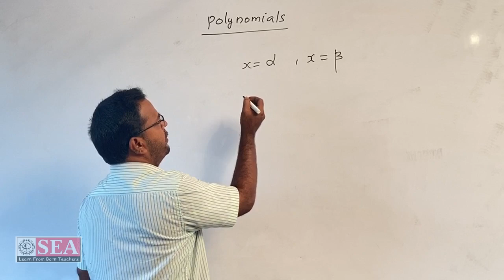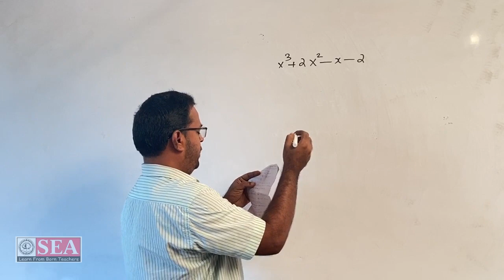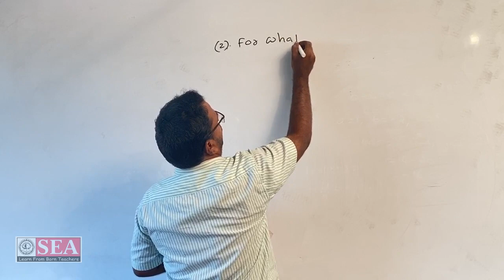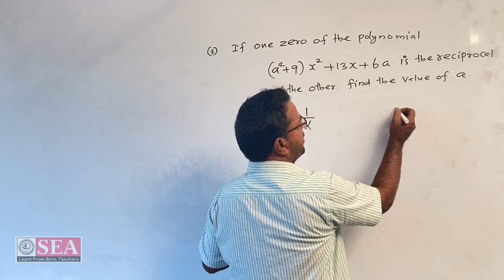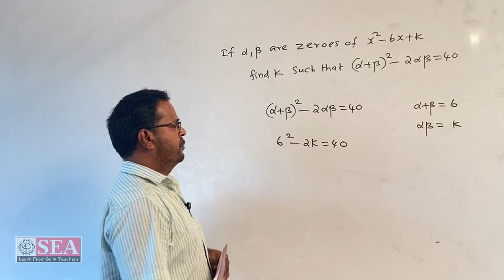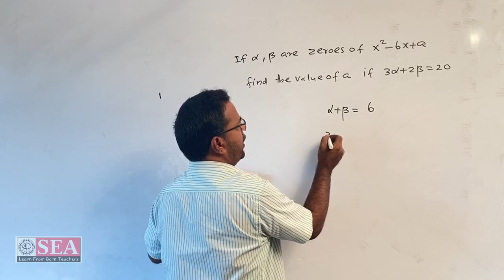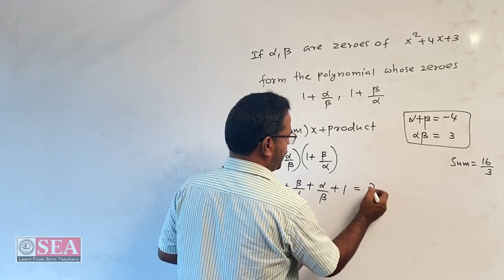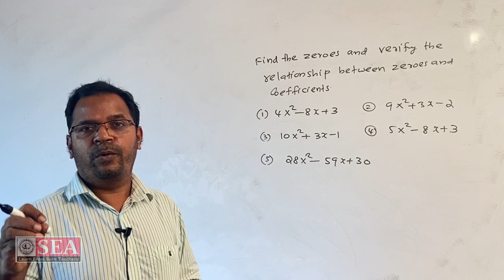Polynomials | CBSE | Class X | Mathematics | Chapter 2 | Part 3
Class 10
CBSE
Mathematics
Chapter 2
Polynomials
Remaining parts of the chapter will be uploaded soon